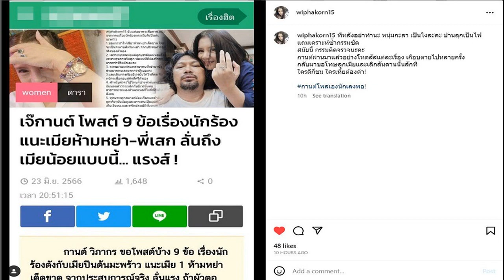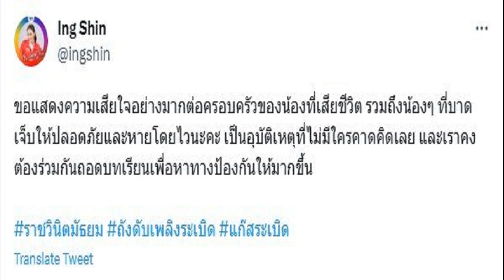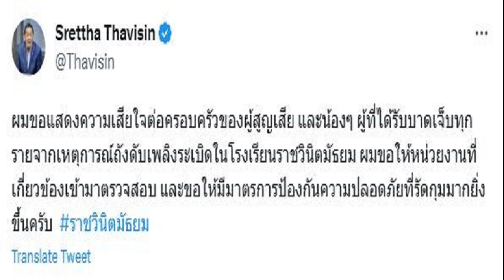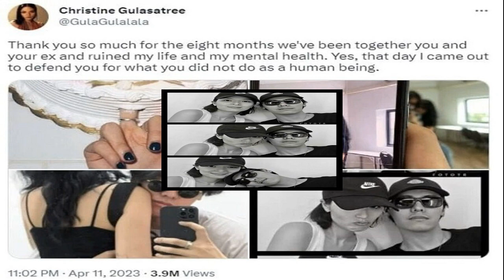กานต์ ฝากให้คิดถึง 'หนุ่ม กะลา' หลังผ่านเหตุการณ์เมียน้อยมาแล้ว ลั่นอย่างโหดสัX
กานต์ วิภากร โพสต์ร่ายยาว ฝากให้คิดถึง ‘หนุ่ม กะลา’ หลังตัวเองผ่านเหตุการณ์เมียน้อยมาแล้ว ลั่นอย่างโหดสัX แต่ละเรื่องเกือบตายไปหลายครั้ง

ยังคงเป็นที่พูดถึงอย่างต่อเนื่องกับเรื่องราวของนักร้องชื่อดัง “หนุ่ม กะลา” หลังจากก่อนหน้านี้ถูกโยงแฉเป็นนักร้องเสียงนุ่มซุกเมีย ก่อน “หนุ่ม กะลา” จะออกมาประกาศผ่านสื่อจะยุติความสัมพันธ์เลิกรากับ สาวคนสนิท ต่อหน้าเมียหลวง “จูน” และประชาชนทั้งประเทศ
ล่าสุด (24 เมษายน 2566) กานต์ วิภากร ภรรยาของร็อกเกอร์ชื่อดัง “เสก โลโซ” ซึ่งที่ก่อนหน้านี้ผ่านเหตุการณ์ต่างๆมามากมายเกี่ยวกับผู้หญิงของสามีออกมาโพสต์ข้อคิด 9 ข้อถึงเรื่องนักร้องและเมียลิงปีนต้นมะพร้าว
โดย “กานต์” เผยว่า “ฉันแค่อยากจะสื่อสารเหมือนๆทุกคนเรื่องนักร้องและเมียลิงปีนต้นมะพร้าว ข้อแรก ขอแนะนำให้เมียห้ามหย่าเด็ดขาด ใครจะป็นจะตายก็ห้ามหย่า จากประสบการณ์จริงของตัวเอง ข้อ2 เพราะทุกคนพ่อแม่ลูกบรรลัยแน่นอนโดยเฉพาะสุขภาพจิตลูก พ่อแม่ที่ดีต้องรักลูกมากกว่าชีวิตตัวเองค่ะ

ข้อ3 จะพบเจอแต่คนหลายๆคนที่เข้ามาซึ่งส่วนมากคนเลวมากกว่าดีเยอะคะ ข้อ4 และเดินทางฟ้องอีเวรนั้นให้ไวที่สุด จัดหนักๆเพื่อกอบกู้ศักดิ์ศรีตัวเอง ข้อ5 สำหรับผัวจะไปไหนก็ช่างหัวมันเพราะมันพูดแล้วว่าจะเลิกกับอีเวรนั้นต่อสาธารณะชนเองถ้าตอแหXก็ไม่มีที่ยืนในสังคม
ข้อ6 ทุกบาททุกสตางค์ต้องเก็บหมด ถ้ามันรักลูกจริงๆมันต้องดูแลเพราะคนเป็นแม่ต้องเก็บเงินทองและทรัพย์สมบัติทั้งหมดเพื่อความมั่นคงของลูกและตัวเองรวมถึงไอ้ผัวตัวดีด้วยเพราะอนาคตยังไงก็ไปไหนไม่รอดกลับมาคืนรังแน่นอน

ข้อ7 ก็ยอมๆอภัยให้มันไปเถอะเพื่อลูกเพื่อครอบครัวพ่อแม่ลูก ข้อ8 อีนั้นอะ บอกตรงๆทั้งรูปร่างหน้าตาและสันดานแม่งไม่มีใครเค้าเอามันหรอก มีแต่ผัวหน้าโง่แหละที่หลับหูหลับตาเอามันไปได้ไงว่ะงงมาก และ ข้อ9 ขนาดผัวกูพูดเมื่อคืนว่า หน้าตางี้นะ ให้เมาสิบตลบก็ขอลา อัปลักษณ์ชิXหาย นี้คำพูดของผู้ชายนะบอกตรง
พร้อมกันนี้ “กานต์” ได้ฝากถึง “หนุ่ม กะลา” อีกว่า “ทีหลังอย่าทำนะ หนุ่มกะลา เป็นไงละคะ บ้านลุกเป็นไฟ แถมเคราะห์ซ้ำกรรมซัด สมัยนี้กรรมติดจรวดนะคะ กานต์ผ่านมาแล้วอย่างโหดสัXแต่ละเรื่องเกือบตายไปหลายครั้ง กลับมาขอโทษลูกเมียและเลิกสันดานนั้นสักที ใครดีก็ชม ใครเหี้Xต้องด่า! กานต์โพสต์เองนักเลงพอ!
ขอบคุณอินสตาแกรม wiphakorn15